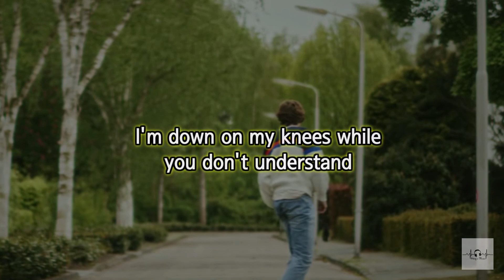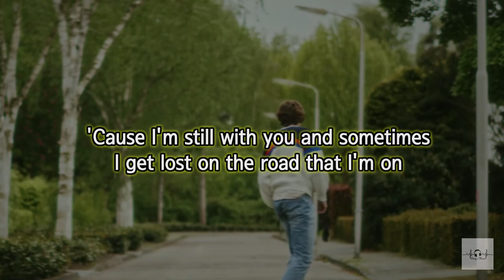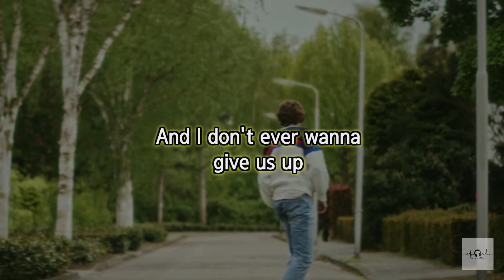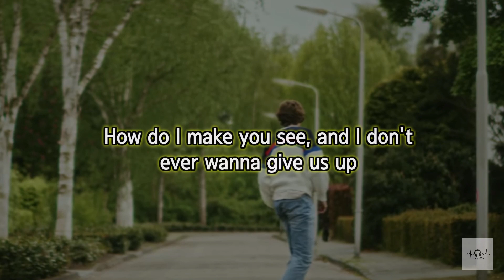Blanks - Turn Around (Audio - Lyrics)